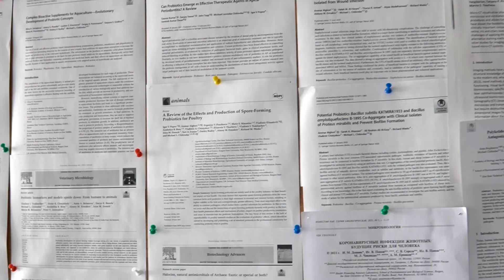Объединение молодых ученых «Биомедицина» ДГТУ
Состоялась торжественная церемония награждения регионального этапа Национальной премии «Студент года – 2022». По итогам конкурса Гран-при достался абсолютному победителю среди коллективных номинаций образовательных организаций вузов донского региона – объединению молодых ученых «Биомедицина» ДГТУ во главе с председателем Игорем Поповым.
Присоединяйся к ребятам!